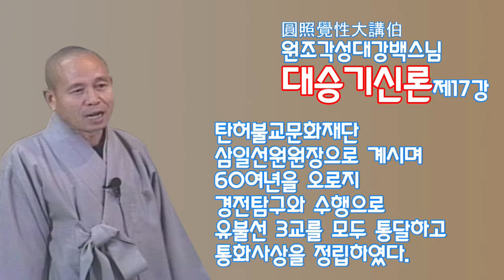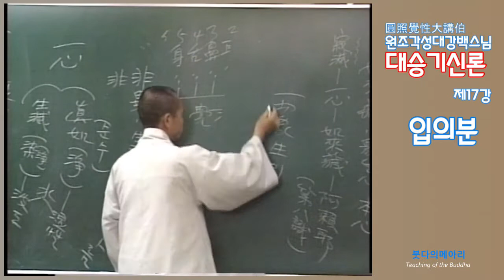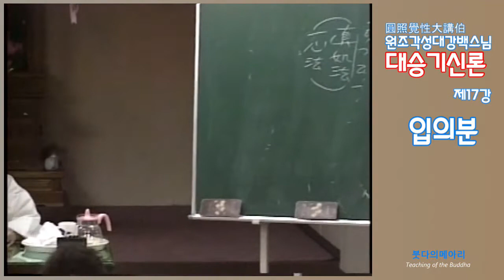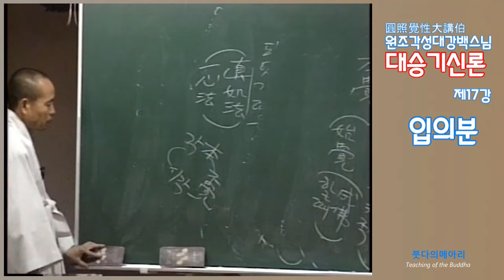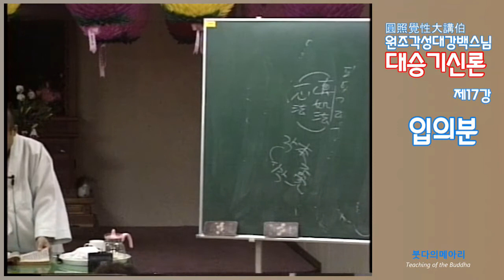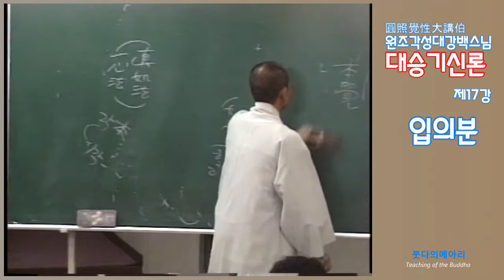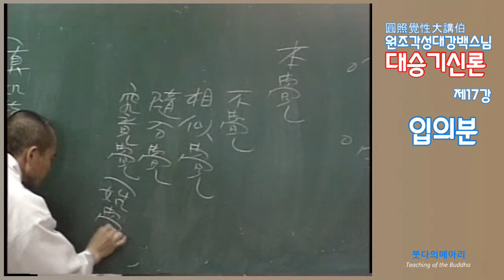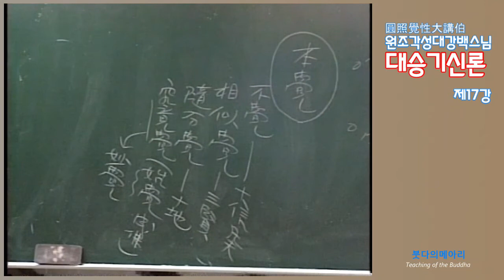각성스님 강해_대승기신론 제17강 / 입의분(8) / 본각의 도리는 차별이 없다.